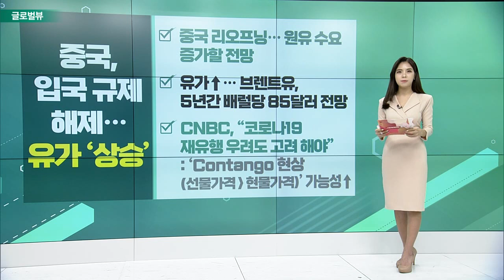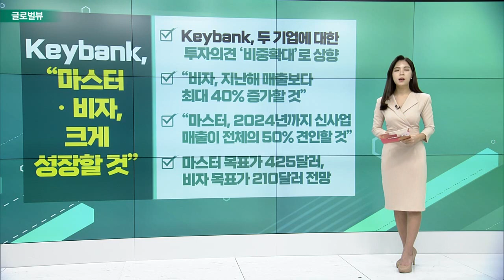Uber 2023년 월가 ‘기대주’ / 중국, 입국 규제 해제… 유가 ‘상승’ / Keybank, “마스터ㆍ비자, 크게 성장할 것”_글로벌 VIEW (20230110)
Uber 2023년 월가 ‘기대주’
- 파이퍼 샌들러, “차량 공유서비스 수요 늘어날 것”
- 에버코어, “현금흐름 긍정적… 목표가 75달러”
- 니드햄, 올해의 최선호 종목 ‘우버’ 선정

중국, 입국 규제 해제… 유가 ‘상승’
- 중국 리오프닝… 원유 수요 증가할 전망
- 유가↑… 브렌트유, 5년간 배럴당 85달러 전망
- CNBC, “코로나19 재유행 우려도 고려 해야”

Keybank, “마스터ㆍ비자, 크게 성장할 것”
- Keybank, 두 기업에 대한 투자의견 ‘비중확대’로 상향
- “비자, 지난해 매출보다 최대 40% 증가할 것”
- “마스터, 2024년까지 신사업 매출이 전체의 50% 견인할 것”
- 마스터 목표가 425달러, 비자 목표가 210달러 전망

반도체주↑… AMD, NVDA ‘월가 탑픽’
- 반도체주, 9일 미국 증시 견인: 긴축 정책 완화 기대감… 국채 금리 하락 확대
- 웰스파고, “AMD, 2023 반도체 중 최선호주”
- “NVDA, 데이터 센터 전망 긍정적… 올해 최선호주”